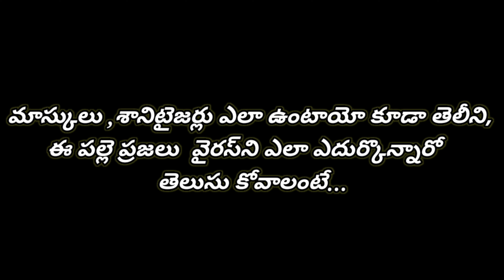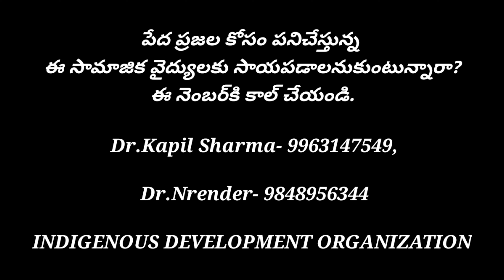COVID-19 || How The Tribal Villages are controlling the virus || Village in FOREST || Rural Media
How The Tribal Villages are controlling the  virus || How can we control the  virus ?

భద్రాద్రి కొత్తగూడెం జిల్లా నుంచి 70 కిలోమీటర్లు.చుట్టూ ఆకుపచ్చని కొండలు.ఆ కొండల మధ్య పాలపిట్టల్లా ఒదిగున్న ప్రాంతం..పాల్వంచ, చుంచుపల్లి, లక్ష్మీదేవిపల్లి, చంద్రుగొండ, ఆళ్లపల్లి, మొలకలపల్లి, టేకులపల్లి మండలాలు. మొత్తం ముప్పై ఒక్క కుగ్రామాలు.నగరానికి దూరంగా ఉన్నారు కాబట్టి, అనాగరికులని అనుకుంటే పొరపాటు. గిరిజన గూడేలు కాబట్టి.. ఇరుకిరుకుగా, అపరిశుభ్రంగా ఉంటాయనుకుంటే మళ్లీ పొరపాటు.  ఆ నివాస సముదాయాలు ఆధునికమైన కాలనీలను మరిపిస్తాయి. ఇంటికీ ఇంటికీ మధ్య నలభై అడుగుల దూరమైనా ఉంటుంది. నివాసం చుట్టూ వెదురు కర్రలతో దడిలు కట్టుకుంటారు. ఇంటి వెనుక వేప, ఇప్ప చెట్లు తప్పక ఉంటాయి. ముక్కులకు జిల్లేడు ఆకు మాస్కులు చుట్టుకొని.. పలుగూ పారలతో పోడు వ్యవసాయం చేస్తూనో, వాగుల్లోంచి నీళ్లు మోసుకొస్తూనో కనిపిస్తారు స్థానిక జనం.‘ఇంకే వెరీ మా నాటే బొంకున్ కరోనా వాయేమాకి ఒన కారన్ ఓరు డాక్టర్...’ (ఇప్పటి వరకు మా ఊర్లకు కరోనా రాలేదు. దానికి కారణం ఆ డాక్టర్ సారులే!! )- అంటూ గోండు భాషలో సంతోషంగా ఓ వైపు వేలు చూపుతారు ఆక్కడి మహిళలు.
 RURALMEDIA is dedicated to give their audience variety of informative content about Agriculture Trends, Rural Skills and traditions and their products.
  Culture, Success Stories, which are deviant and out of the ordinary.
  RURALMEDIA is your one stop destination to uncovering the answers to all.
And anyone can contribute to RURALMEDIA. Shoot for us, report for us –
 your material is welcome so long as it meets the standards of this Channel and falls within our mandate:
the everyday lives of everyday people.
- ShyamMohan,Ruralmedia
గమనిక :
రూరల్‌మీడియా చానెల్‌ లో ప్రసారమయ్యే వీడియోలలో రైతులు, అధికారులు, శాస్త్రవేత్తలు, ఎన్జీఓలు,సామాజిక వేత్తలు
ఉత్పత్తిదారులు వెల్లడించే అభిప్రాయాలు వారి వ్యక్తిగతమైనవి మాత్రమే. వైవిధ్య గ్రామీణ ఉత్పత్తులను, జీవన శైలిని,వ్యవసాయ విధానాలను పరిచయం చేయడం వరకే మా బాధ్యత. వాటిని అనుసరించాలనుకున్నా, ఆయా ఉత్పత్తులను వాడాలనుకున్నా, సంబంధిత నిపుణులు, అనుభవజ్ఞులైన రైతులతో మాట్లాడి అవగాహన పెంచుకోవాలి. వీడియోలను ఫాలో అయి పనులు చేస్తే ఆశించిన ఫలితాలు రాకపోవచ్చు. మీరు పొందే ఫలితం ఏ విధంగా ఉన్నా రూరల్‌ మీడియా బాధ్యత వహించదు.